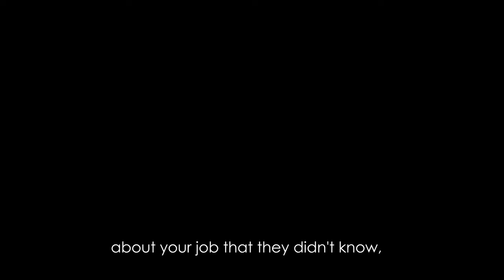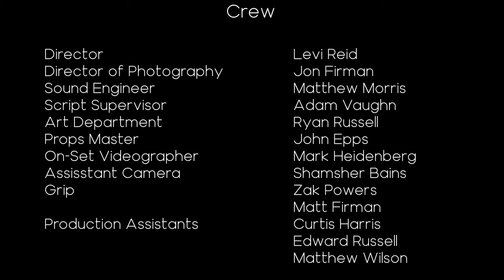Near the Reaper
A Short Film by Levi Reid